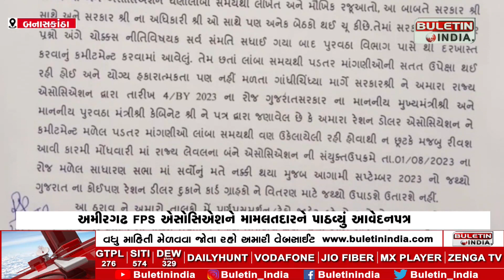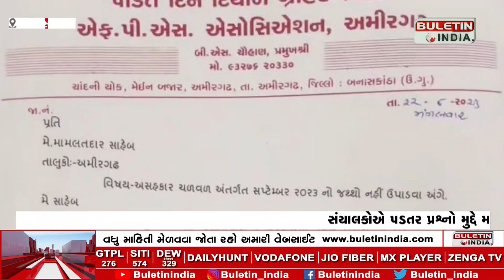BANASKATHA NEWS : અમીરગઢ દીનદયાલ ગ્રાહક ભંડાર એસોસિયન દ્વારા પોતાની માંગોને લઇ મામલતદારને આવેદનપત્ર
અમીરગઢ FPS એસોસિએશને મામલતદારને પાઠવ્યું આવેદનપત્ર
સંચાલકોએ પડતર પ્રશ્નો મુદ્દે મામલતદારને આવેદન આપ્યું
સંચાલકોની માંગ નહીં સ્વીકારાય તો માલ નહીં લે
અનાજનો જથ્થો નહિ સ્વીકારી કરશે અસહકાર આંદોલન